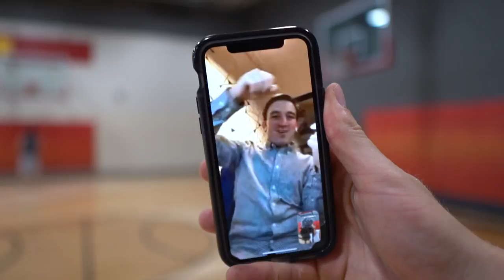Dunk Beef! My Reaction | Hoopmixtape & Isaiah Rivera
As the Mayor of DUNK LIFE 😂it's ALL LOVE!!
Just PUSH YOURSELF and be honest with yourself!!

🏀📓Dunk/Jump Programs!